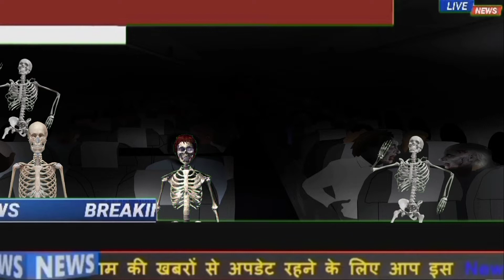PRINCE : (EPISODE 7) • [ENGLISH VERSION] • {Mystery of the aeroplane}